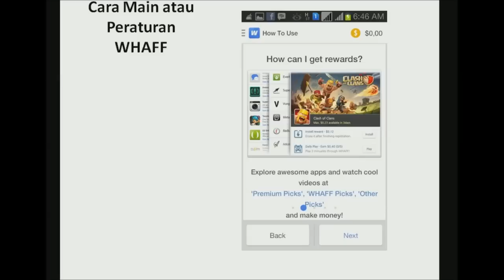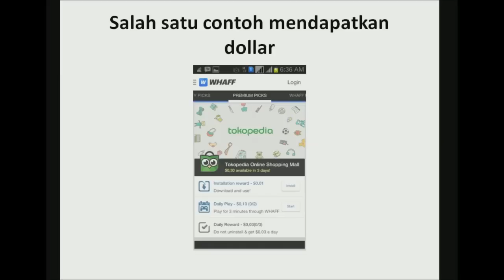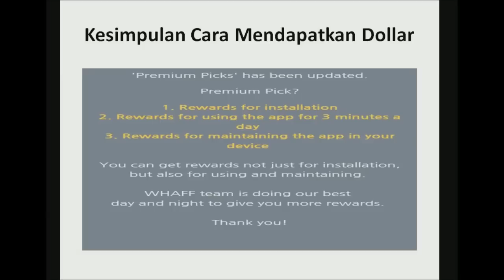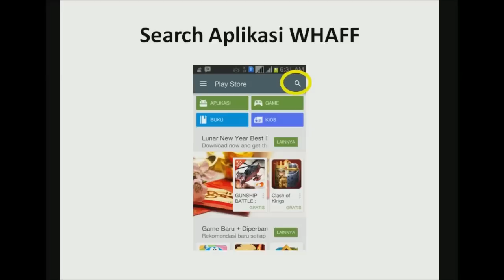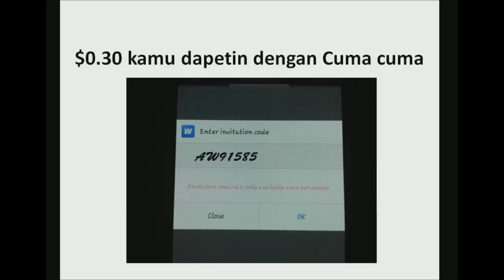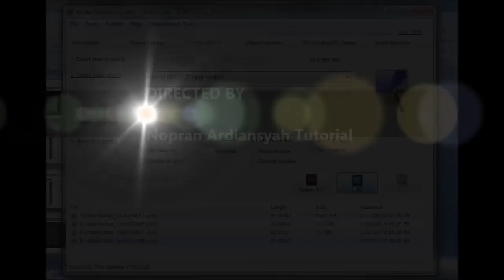Cara mendapatkan Diamonds Hayday Gratis.mp4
Video ini berisi tentang tutorial cara mendapatkan diamonds hayday gratis dan semoga cara mendapatkan diamonds hayday ini dapat bermanfaat bagi temen teman...jangan lupa comment dan like nya ya...makasih